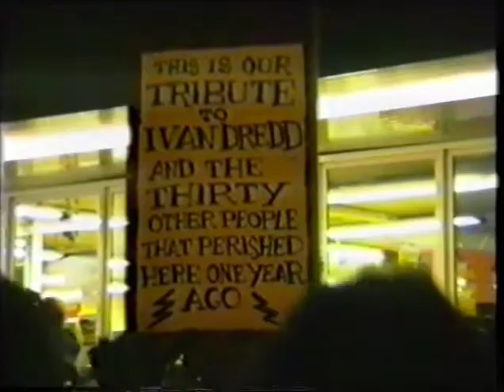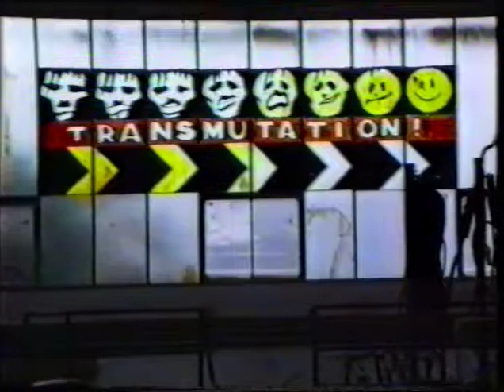Ivan Song and Kings Cross 1988 Memorial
Original Mutoid drummer Ivan Tarassenko passed away trying to save someone in the Kings Cross fire of 1987. This is a song in his memory by his sister Sophie and a record of his Memorial event at Kings Cross a year later - the time of the Battle Bridge Rd rave.